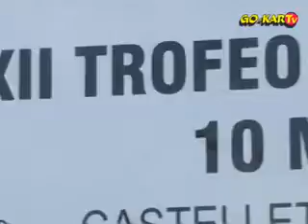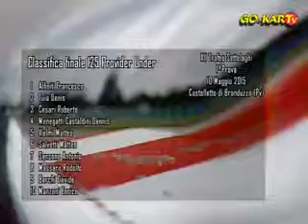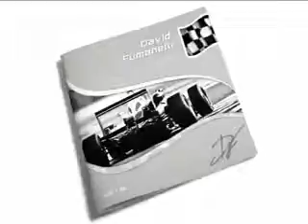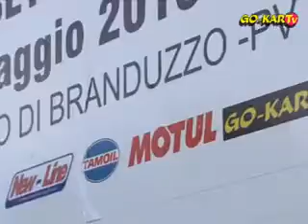GO KART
Puntata 19